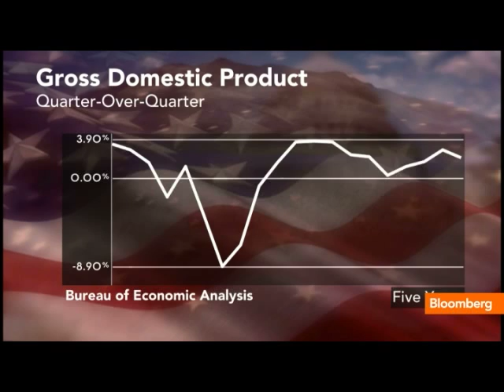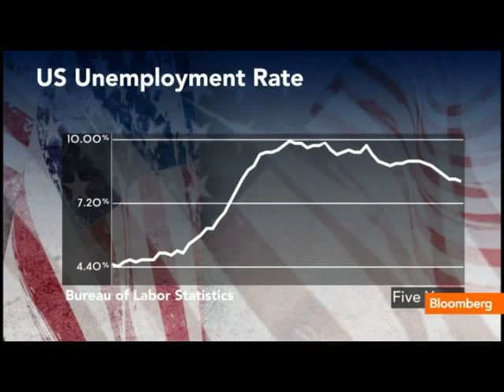U.S. GDP Data `Pretty Underwhelming,' Swagel Says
April 27 (Bloomberg) -- Phillip  Swagel, a professor at the University of Maryland School of Public Policy, talks about the first-quarter U.S. gross domestic product and economic outlook.
     GDP rose at a 2.2 percent annual rate, less than forecast, after a 3 percent pace, Commerce Department figures showed. Swagel speaks with Betty Liu on Bloomberg Television's &quot;In the Loop.&quot; (Source: Bloomberg)